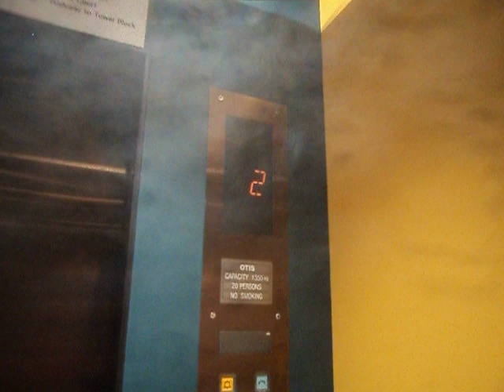Otis Tropical Wing Elevators at Furama Riverfront Hotel Singapore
Riding Tropical Wing Elevators at Furama Riverfront Hotel in Singapore.